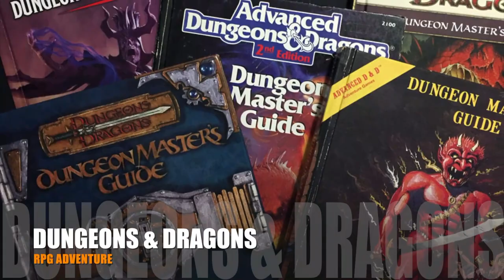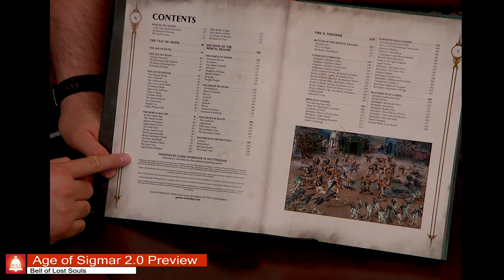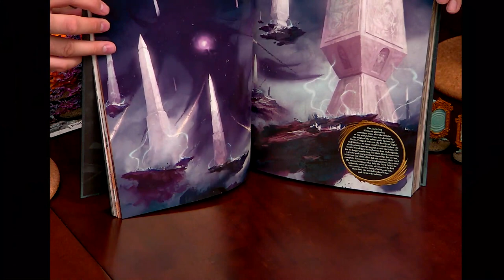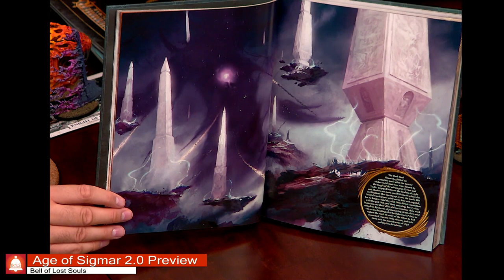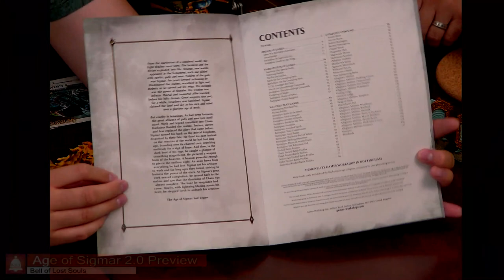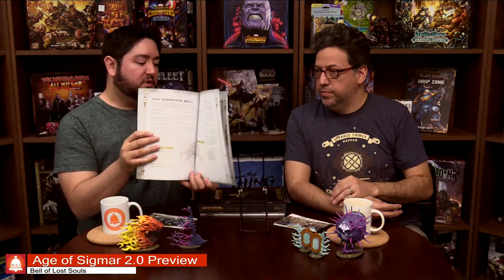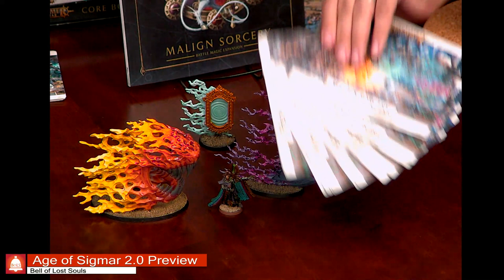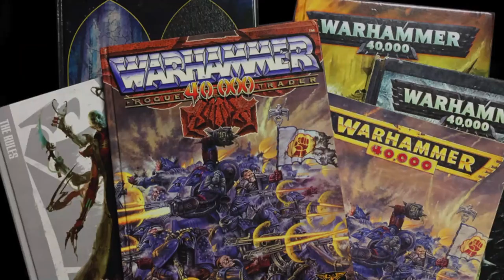Warhammer Age of Sigmar Second Edition Preview